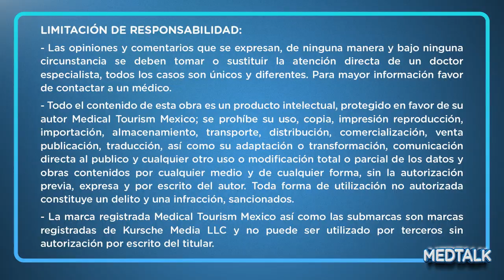Dry eye treatment in Mexico - MedTalk Podcast S6 - EP12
More information about the topic

Need treatment for dry eye? In this episode we discuss everything you need to know about undergoing this procedure in Mexico. We are joined by Dr. Jesus Lozano, eye surgeon in Monterrey with more than 12 years of experience.

00:00 Introduction
00:33 Online consultation
00:58 How long do I need to stay?
1:57 Taking a flight
03:07 Best time to visit Monterrey